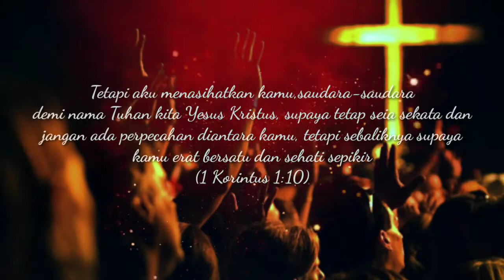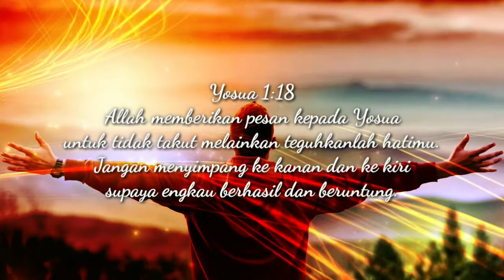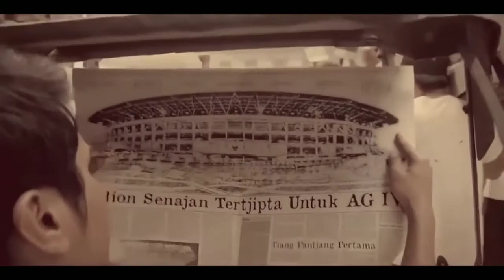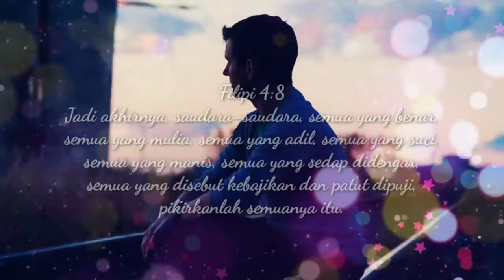REFLEKSI HARI SUMPAH PEMUDA 2021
Ketua Bidang Pemuda Remaja GKRI:
Ev. Yulianus Zega, M.Pd